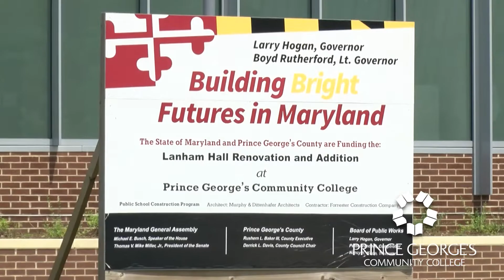Lanham Hall Grand Opening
Lanham Hall was newly renovated and on June 21, 2018, there was a Grand Opening at the Largo Campus of Prince George's Community College. Lanham Hall gives a new home to several college campus departments and activities!